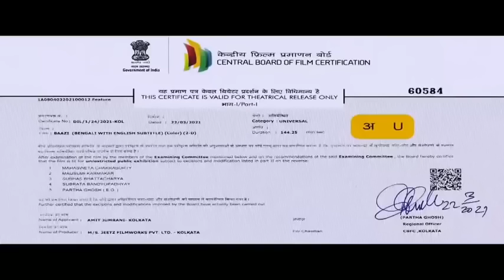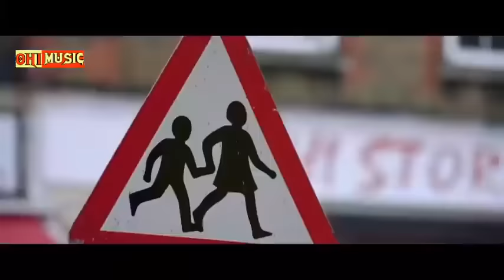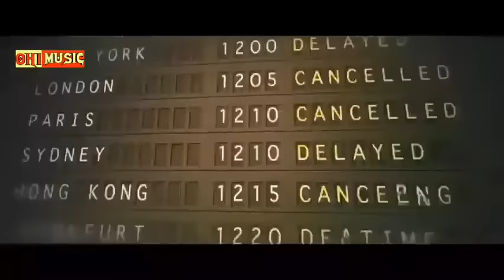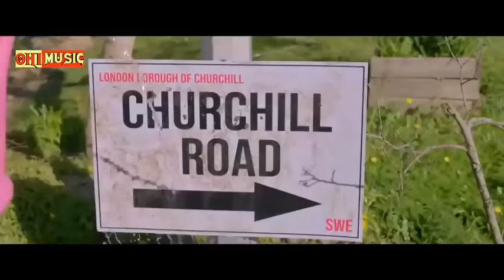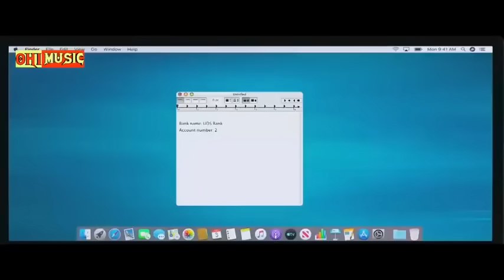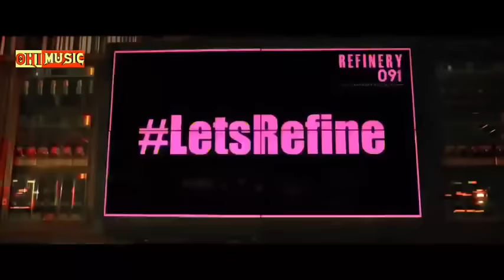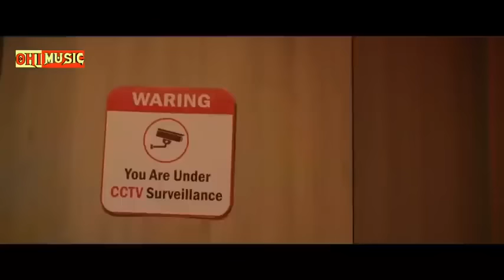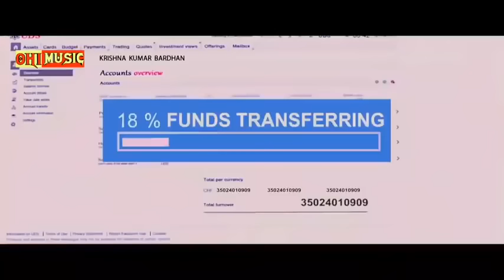Bazzi Bangla Movie Kolkata Super Aktion কলকাতা বাজি বাংলা মুবি jeet movie bazzi movie 2022